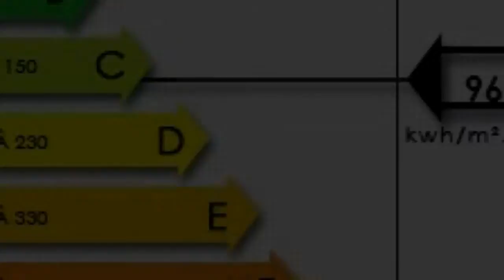Les Issambres Maison Villa Propriété Surface habitable 246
Pour plus de détails sur ce bien ___________________________________________________________________________________________AGENCE LEONIE LELIEVRE France Achat / Vente Maison Villa Propriété Les Issambres Charme Caractère Cheminée Jardin Garage Terrasse 2 - Piscine avec solarium - Terrain 1315m² - 1200000€ 1300000€ 1400000€ 1500000€ 1600000€ Maison Villa Propriété Surface habitable 246m² - Chambres 6 - Cuisine grande coin repas - Salle de séjour kitchenette - Salle de bain 4 - t7 f7 7 pieces - DPE C 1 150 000,00 € Maison Var Provence-Alpes-Côte d'Azur 83380

Maison de caractère avec vue mer, située dans un environnement calme. Elle comprend au rez de jardin : Entrée, salon tv, une salle de bains avec wc, 2 chambres dont une avec salle d'eau et wc attenants, séjour avec kitchenette ouvrant sur terrasse. A l'étage : grande cuisine avec coin repas et accès à l'extérieur, salle à manger avec belle hauteur sous plafond, coin cheminée, wc, 2 chambres avec placards et salle d'eau. Buanderie ou chambre. Chambre dans une tour avec solarium. Piscine, terrain de 1315m², double garage en bordure de route. Exposition Sud ouest. Retrouvez nous sur facebook Retrouvez nous sur twitter